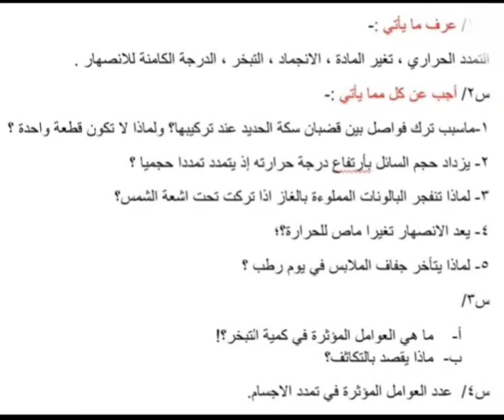الحل علوم فيزياء # للصف الأول متوسط من صفحة ١٣١ ألى نهاية الفصل